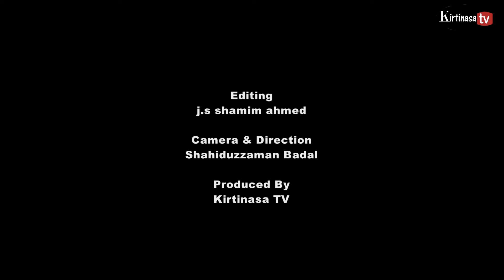Life of Shiraj Sardar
Shetaj Sardar is a Hand fan maker.he lives in Mirpur Dhaka.Shiraj sell her hand fan mirpur baribad and mirpur Sha Ali majar in dhaka city.His income is poor.